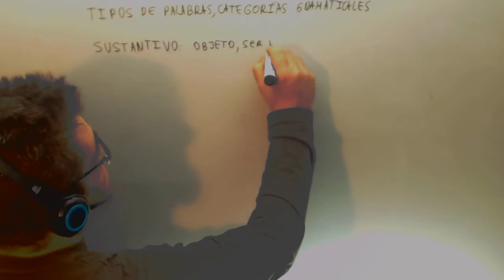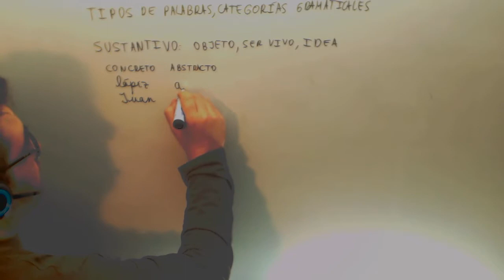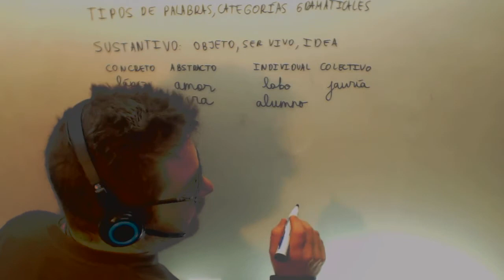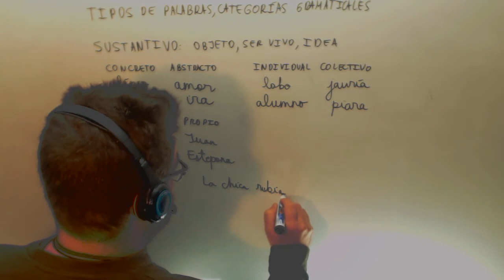Examen Acceso Ciclo Formativo Grado Superior Sustantivos Lengua Academia Usero Estepona